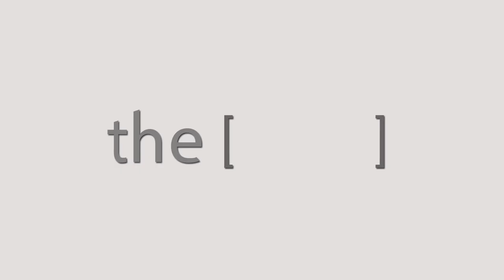Prof. Jean Fajadet Talks about CairoPCR seminar.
Interventional cardiologist / Cardiologist
Clinique Pasteur - Toulouse, France
- Vice Chairman PCR
- Member of the executive board of EAPCI (European Association for Percutaneous Cardiovascular Interventions)
- Member of the board of directors of EuroPCR
- Member of the board of directors of Clinique Pasteur